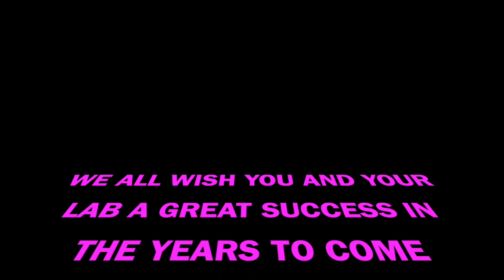Benayoun labversary 2019